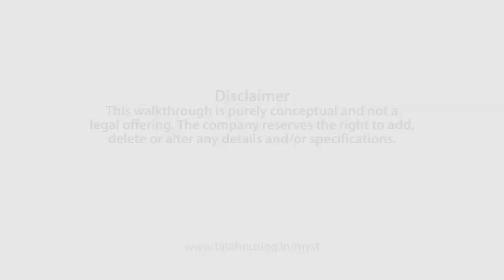The Myst - Walkthrough